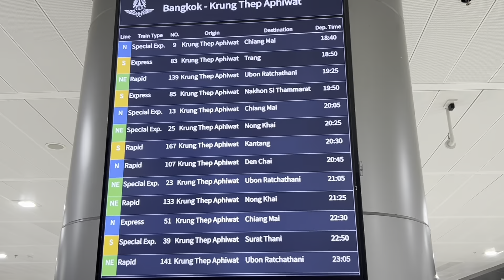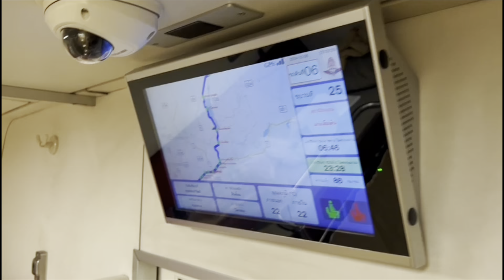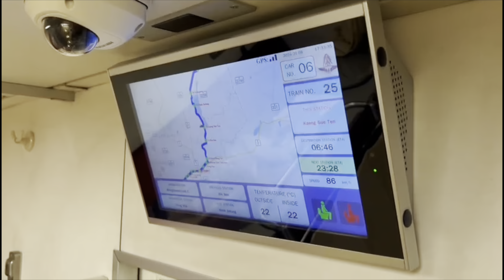Bangkok to Nong Khai (Thailand) to Vientiane (Laos) via Train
A train connection goes directly from Bangkok via Nong Khai (Thailand) to a train station in Laos, near Vientiane. With this connection, you can travel from Bangkok directly into Laos to the Thanalaeng train station.